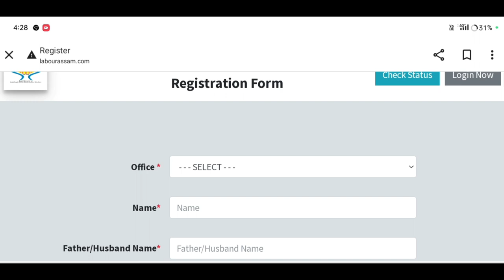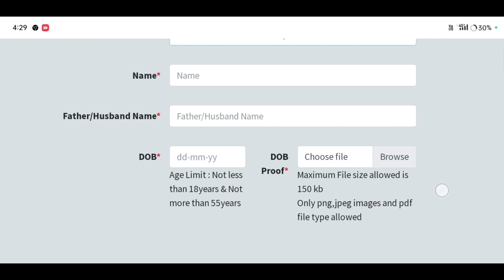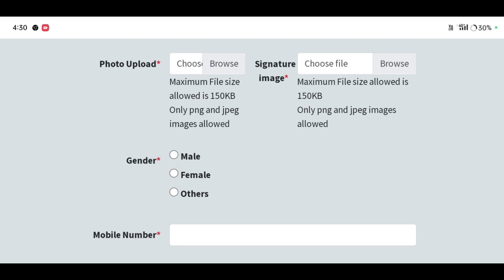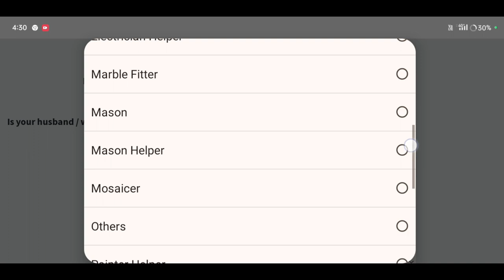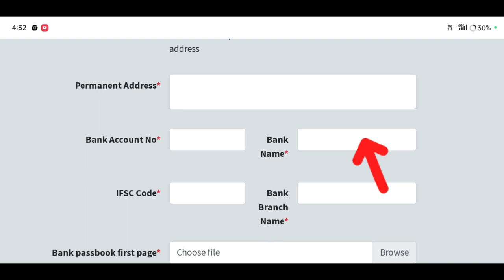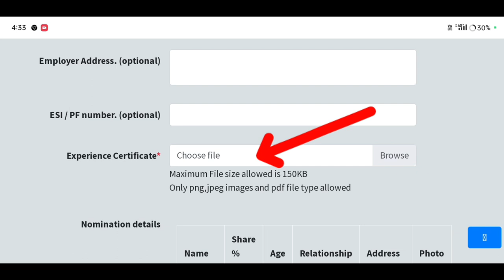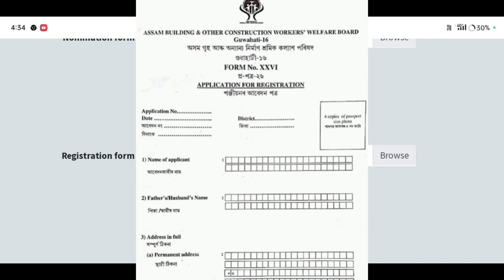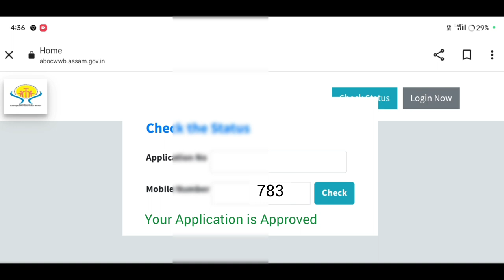How to Apply Labour Card 2024 // Labour Card Online Apply // How To Apply Labour Card Online Assam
Keyboard.
labour card online apply assam,
labour card assam online apply,
assam labour card online apply,
labour card assam,
how to online apply for labour card in assam,
how to apply for labour card in assam 2024
labour card apply
labour card apply,labour card,
how to apply labour card online odisha,
how to apply for labour card online assam,
how to apply labour card on online 2023 odia,
how to apply for e-shram card 2 lakh claim?
how to apply e shram car

                    মই আপোনালোকক কেনেকৈ Labour Card খন আবেদন কৰিব পাৰিব তাৰ বিষয়ে কৈছোঁ l

Amon Das